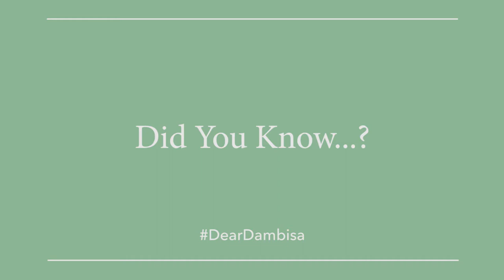2nd Teaser: A Global Snapshot; Headwinds of Economic Growth